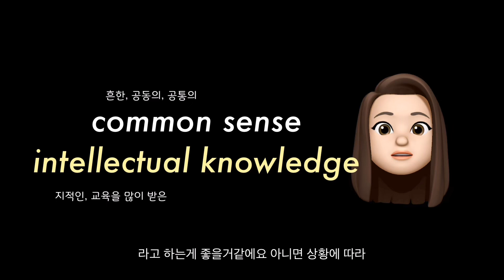제시가 말한 street smart & book smart - 도대체 이게 무슨 말이죠😳 디테일하게 설명해드릴게요🤗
여러분 오늘은 booksmart & streetsmart 에 대한 설명을 가져와봤어요!
여러분은 어떤 smart에 더 가까우신가요? ㅎㅎ
전 개인적으로 street smart가 더 되고싶지만
(그렇다고 book smart도 아님🙅🏻‍♀️)
현실은 smart하기만해도 넘 좋을거같네요...😱
ㅋㅋㅋㅋㅋㅋ

어쨌거나 오늘도 제 영상 봐주셔서 감사해요오❤️